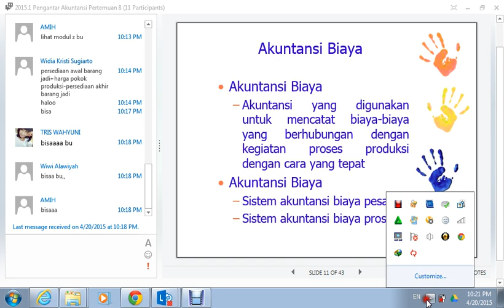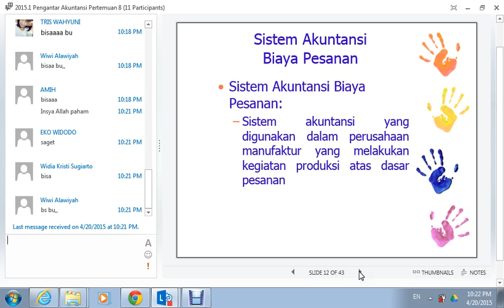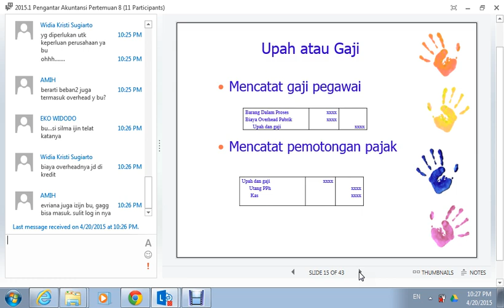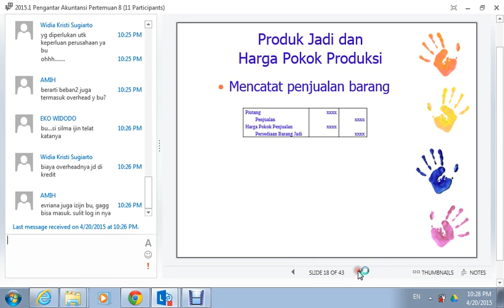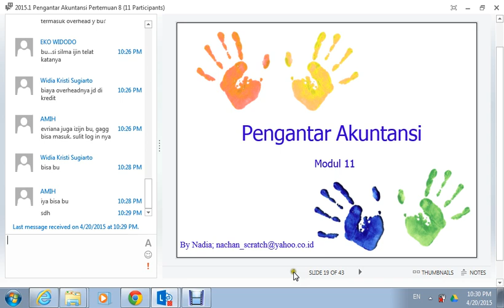2015.1 UTT Pengantar Akuntansi OL6 21042015 3